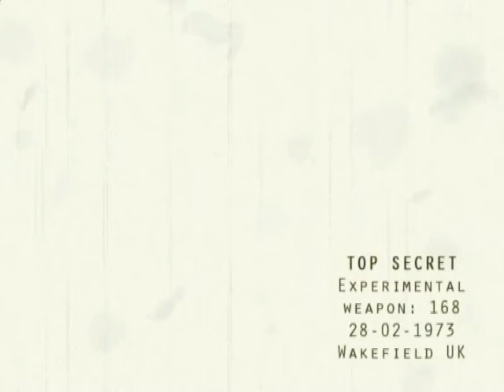Worms Minigun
some radom vid I found on old game